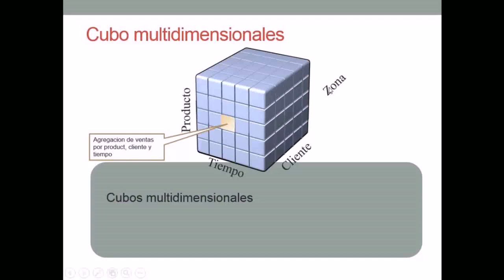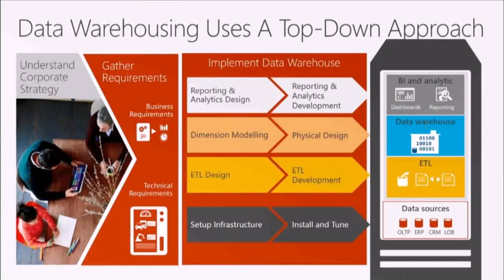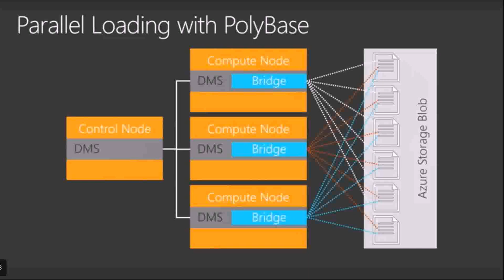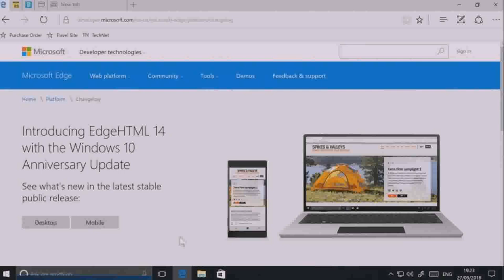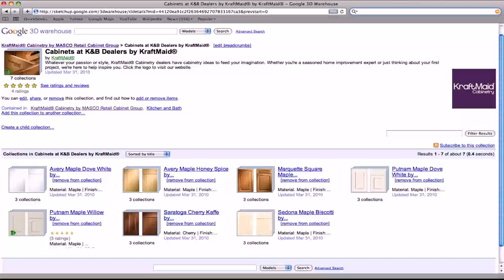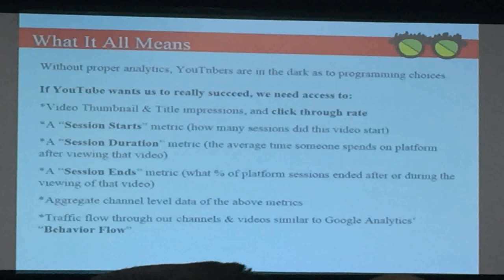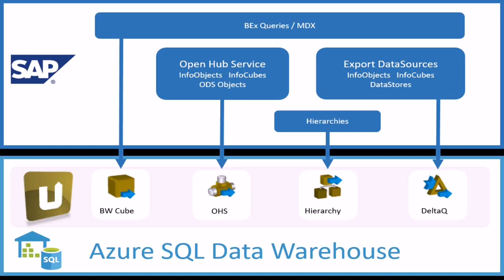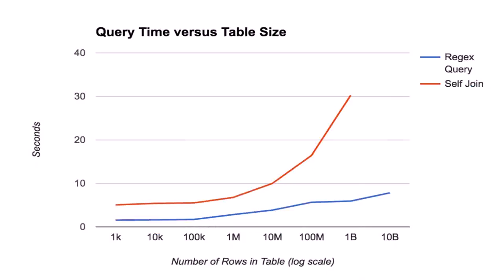Data Warehouse Design Youtube - Gif Maker DaddyGif.com (see description)